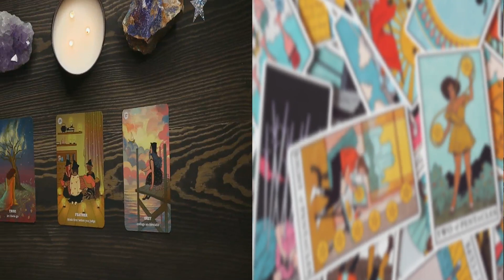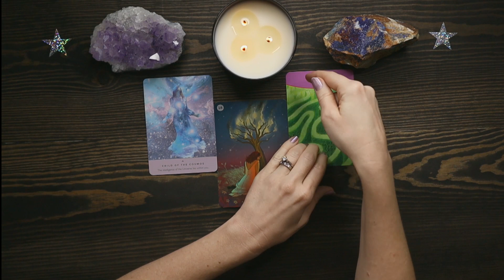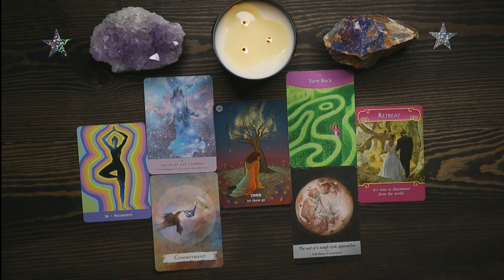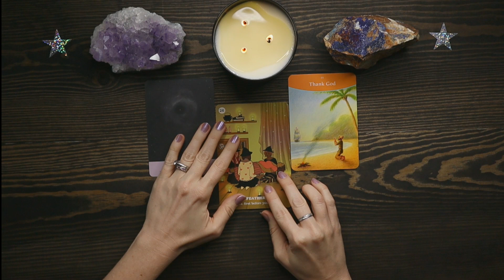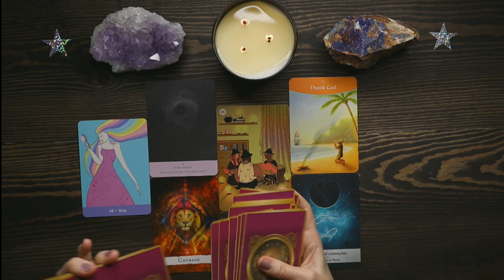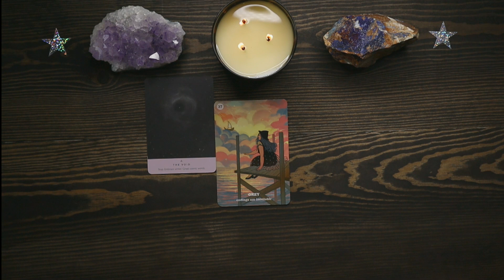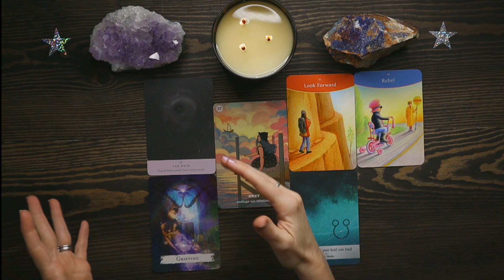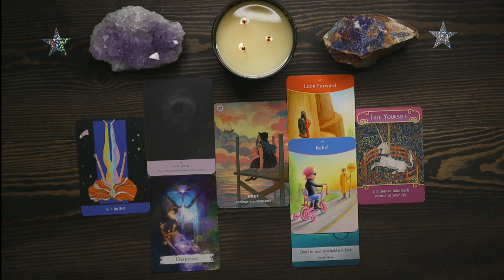Weekly PICK A CARD Reading | TIMELESS What Will Happen This Week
In today's pick a card reading we will be asking what you can expect in the upcoming week. This is a timeless reading on the week ahead. This is a general reading so take what resonates and leave the rest. I hope this weekly reading helps you in some way. If it did I'd love to have you as a subscriber! Be sure to leave a comment letting me know how it went. I love you guys!

Timestamps:
Intro: 00:00
Group 1: 1:31
Group 2: 12:04
Group 3: 25:33